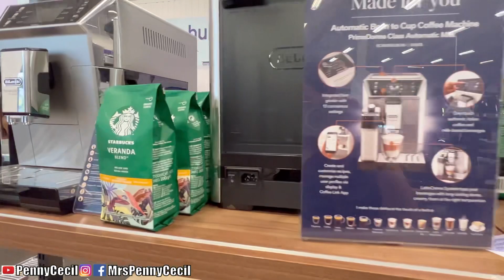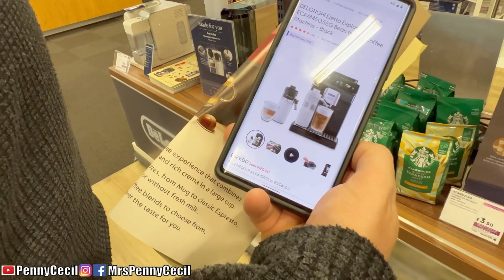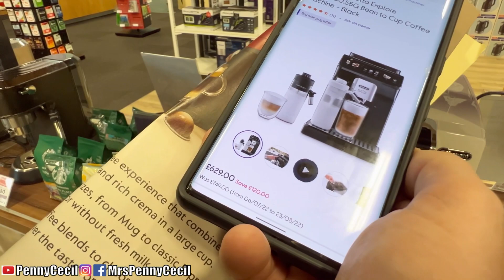Ayam KFC Sambel Terasi Emang Enak 😅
Day in my life! Keliling daerah tunbridge well dan Langsung mampir Kerumah mba Dian 😅